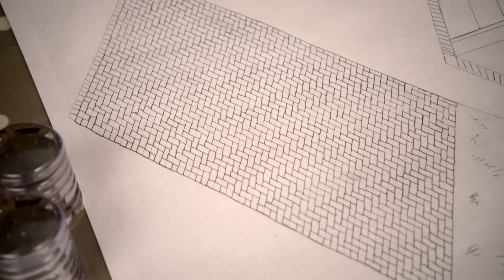Tosia i Tymek po polsku | Zajęci Budowniczowie | Topsy and Tim Polish